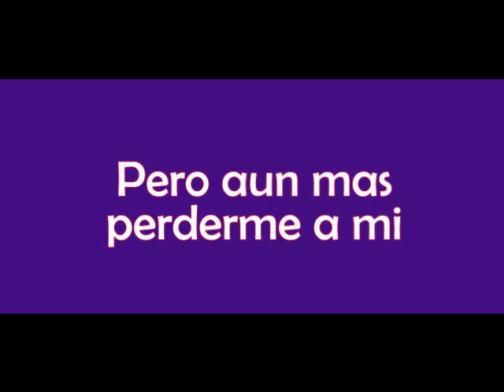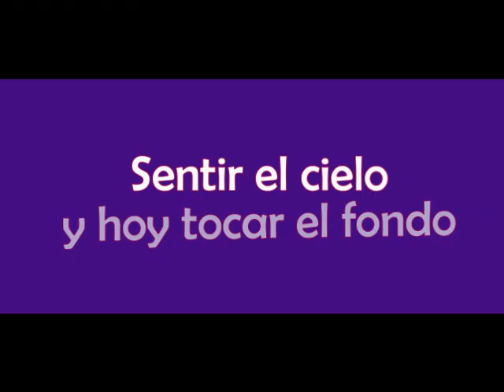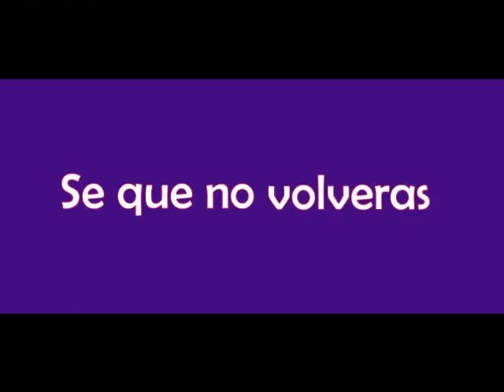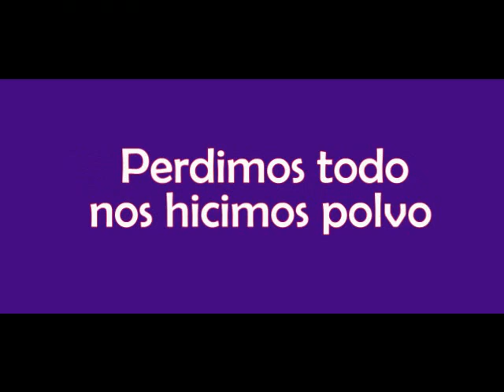Nada - Belinda (Video Lyric)